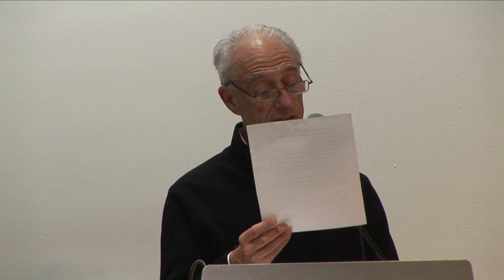The Girls in the Band: Q&A with Jazz Drummer Sherrie Maricle | The New School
Throughout the school year, the Institute for Retired Professionals at The New School presents lectures on timely topics for their members, the university community, and the general public.

The Girls in the Band tells the poignant, untold stories of female jazz players and big band instrumentalists and their groundbreaking careers from the late 1930s to today. It’s an epic story of talent and perseverance vs. sexism, racism and diminished opportunities over decades.

Q&A with jazz drummer Sherrie Maricle, leader of her band DIVA and quintet 5PLAY.

Friday, February 19, 2016 at 1:00 pm to 3:00 pm